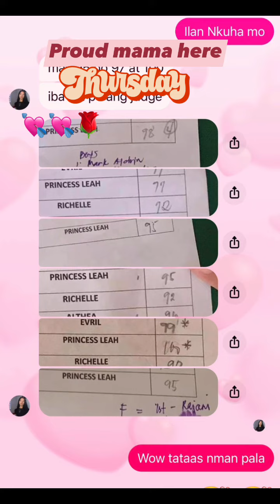Ofw Proud mama here 🖐️💕